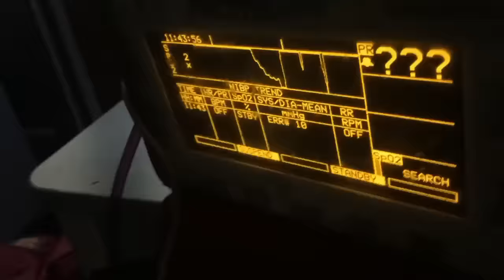This Season in Paradise - Bachelor In Paradise (Season 3)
Season 3 of Bachelor in Paradise brings the drama like no other. Here's a look at what's to come this season as Bachelor Nations’ former fan favorites and controversial characters live together along the shores of Paradise beach, share exotic dates, and explore new romances, all for another chance to find love.